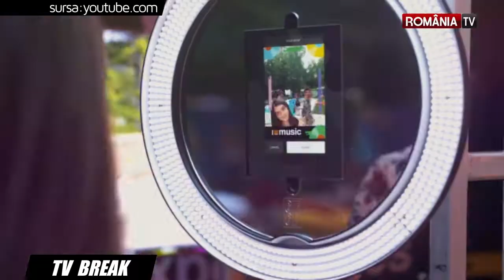TvBreak ep.13 - Domeniul Stirbey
TvBreak, in fiecare Joi la Romania TV